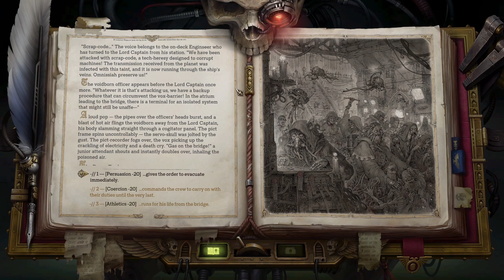Warhammer 40k Rogue Trader Episode 51 - Sniper on Daring Difficulty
We finally reach the Cranach system and things have clearly gone awry.